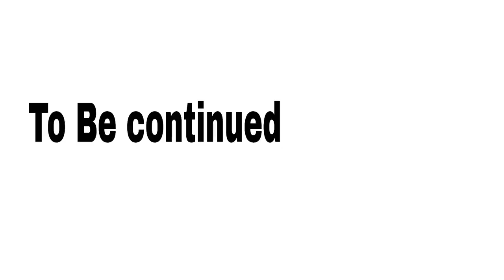Farming In Sahara Desert Egypt 🇪🇬 | Uma Telugu Traveller